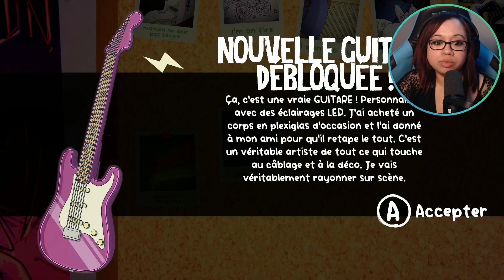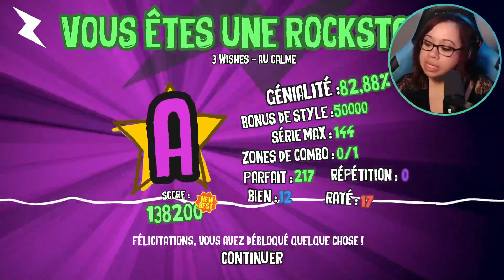VOD - LOUD : MY ROAD TO FAME - EP#04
Rediff Twitch de la quatrième partie de Loud : My Road to Fame.